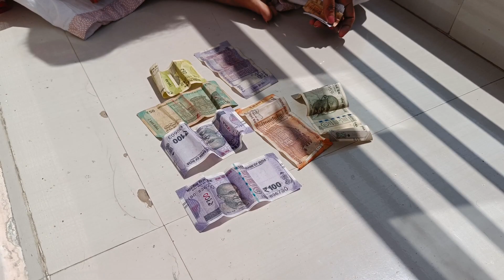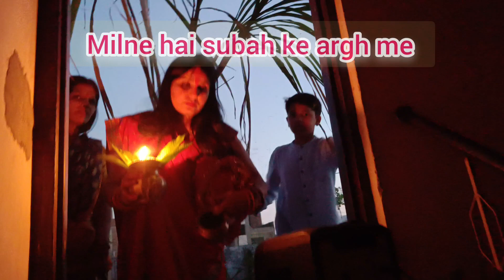चैती छठ पूजा संध्या अर्घ्य